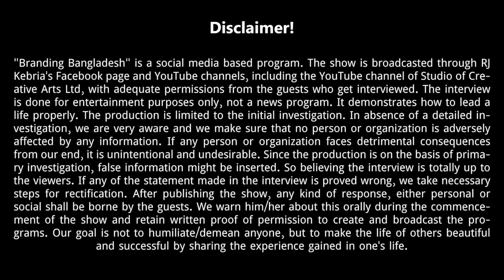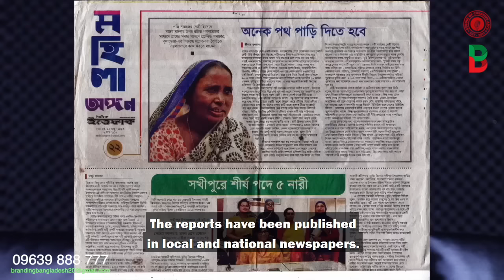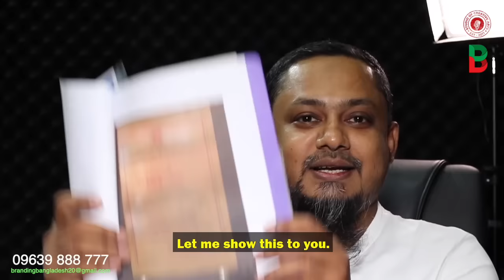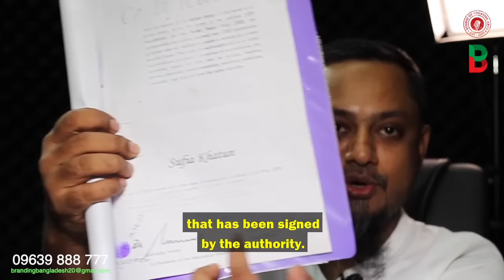হিল্লা বিয়ে এবং নোবেল পুরষ্কার ! Branding Bangladesh I Episode: 39 I Studio of Creative Arts Ltd I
Sufia. Victim of child marriage. Born in a very poor family. Faced many obstacles in her childhood . She got divorce just one year after marriage. After a few months, she got married again to the former husband. According to Shariah law she has to marry different one to marry the previous Husband.  Which is called "Hilla Biye" in Bangla. At one stage she was able to change his fate with the help of various NGOs like BRAC, Nijera Kori etc.  She was elected twice as a UP member . She stopped child marriage in her area  and also play admirable role in social development. In 2005, she was nominated for the Nobel Prize by the Swedish Nobel Academy.  Sufia's life story came up in Branding Bangladesh program. Which will be an inspiration for many.